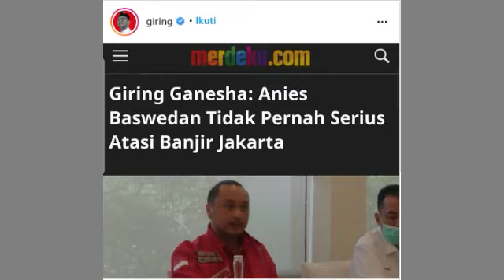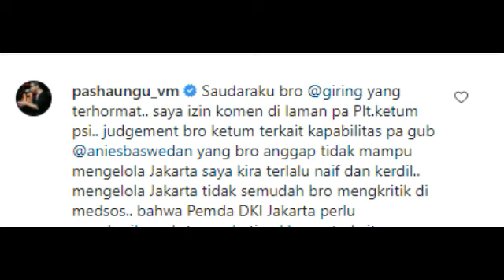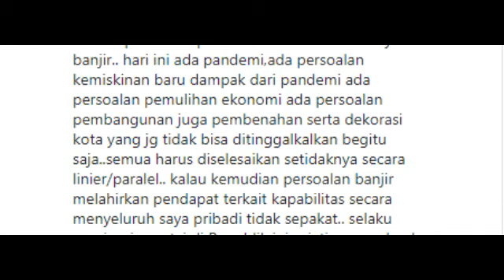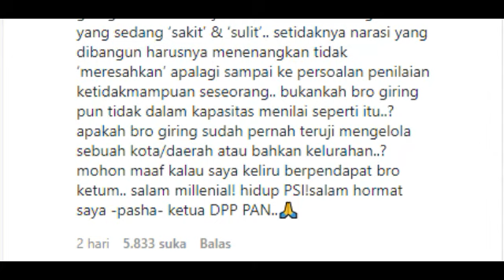GIRING NIDJI SINDIR ANIES,PASHA UNGU TAK TERIMA